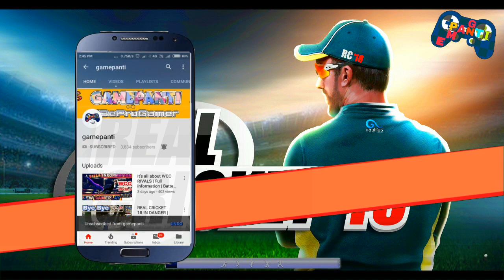Asa Team Tumne Kabhi Nahi Deka Hoga | Real Cricket 18 Auction | GAMEPANTI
support us- like my Chanel i need your support
IF UR any suggestion for make batter video please drop your comment -"THANK YOU" FOR WATCHING THIS.